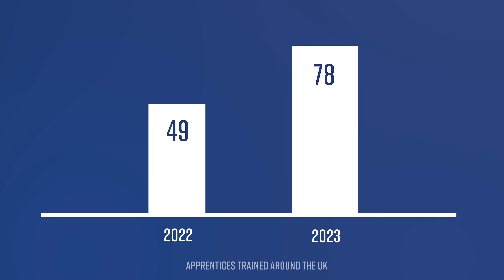Port of Blyth in 2023